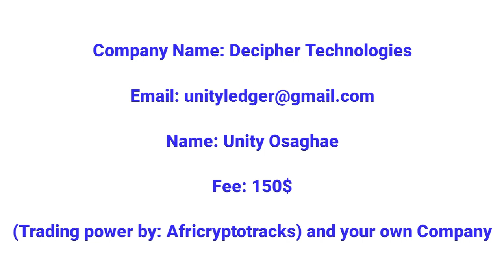Platincoin listed on HitBITC exchange. Good News or Bad News?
Platincoin has been listed on HITBTC  exchange.
I wonder if this is a good opportunity for platincoin holders or just a fake news that won't change platincoin value

Since the last 4 years platincoin price has been stuck at 5euros.
This has been the value fixed by the company and forcing the community to sell and buy at this centralized fake price.
On 26th January. The company listed the coin on HitBTC one of the biggest crypto exchanges.

However, could this be a good start for platincoin?

I want to inform everyone that platincoin is an MLM crypto coin started by Alex Reinhardt who was a core leader in foundation of Swiss coin which started ,failed and scammed people in 2016. This is the first MLM coin to try prove that it's possible to be MLM and hit exchanges, censor the value and market but survive in a centralized crypto market community.
MY QUESTION TO YOU IS,
DO YOU TRUST THIS KIND OF WORKABILITY?

BITCOIN TRADING SCHOOL. LOCATED IN NIGERIA.
contact this gentleman for lessons nowand earn passively.

Company Name: Decipher Technologies

Name: Unity Osaghae

Fee: $150

(Trading power by: Africryptotracks) and your own Company